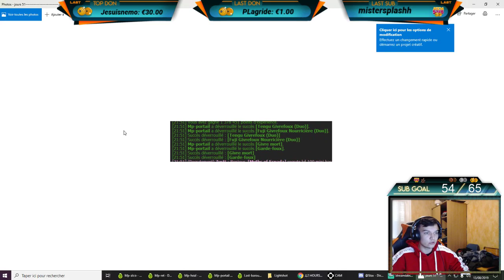Dofus - BAROURECAP #1 farm kamas + ventes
yoo tlm un petit BAROURECAP pour vous :p